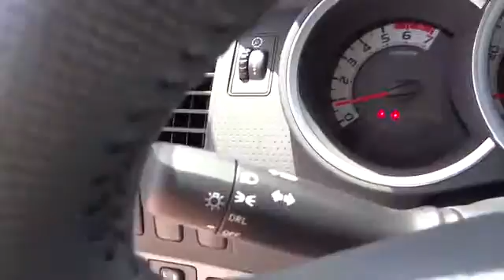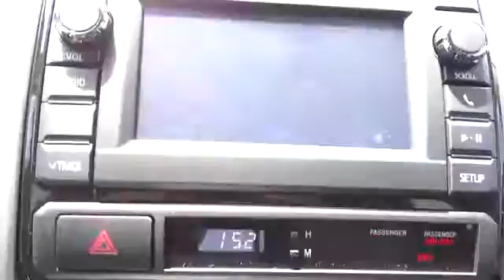2013 Toyota Tacoma Conroe, The Woodlands, Spring, Tomball, Houston 076370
2013 Toyota Tacoma  - Stock#: 076370 - VIN#: 5TFLU4EN1DX076370

Gullo Toyota
500 I-45 South